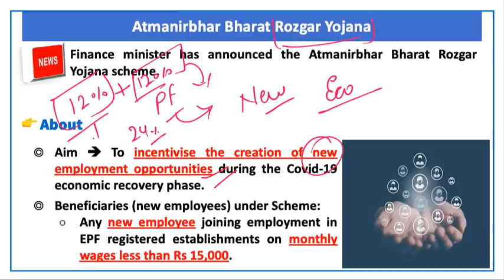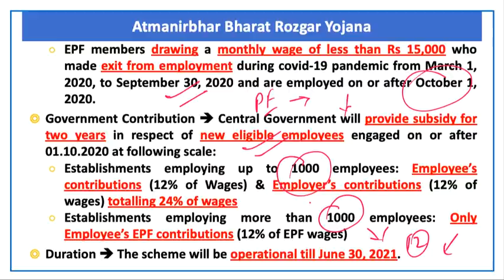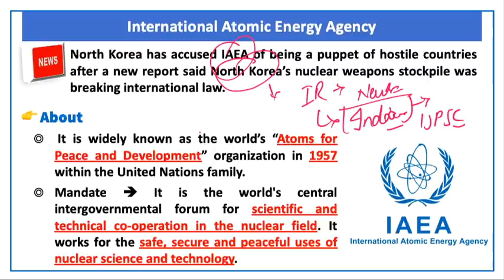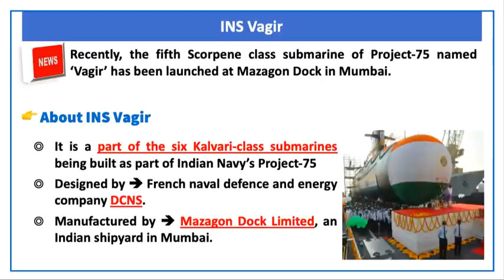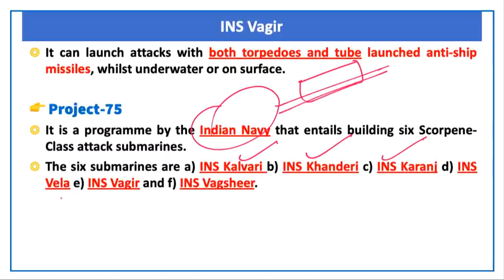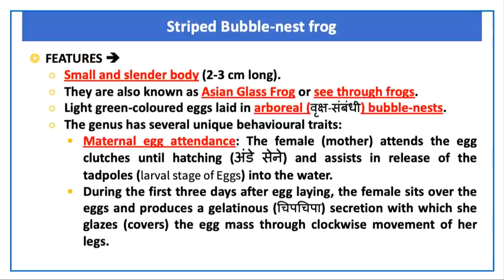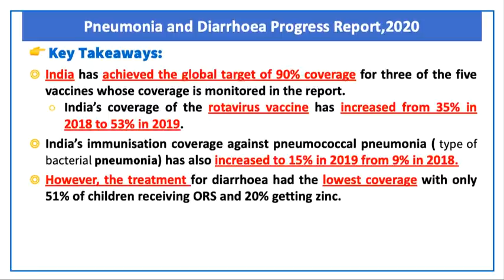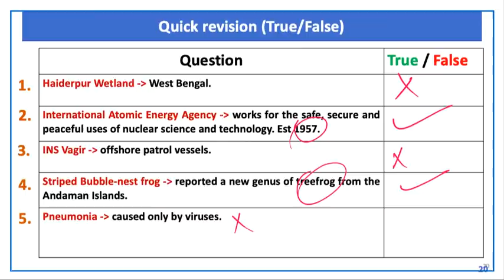14 November, 2020 Prelim Booster News Discussion